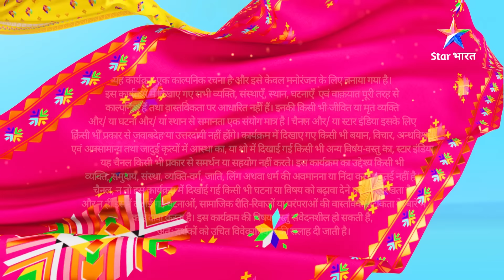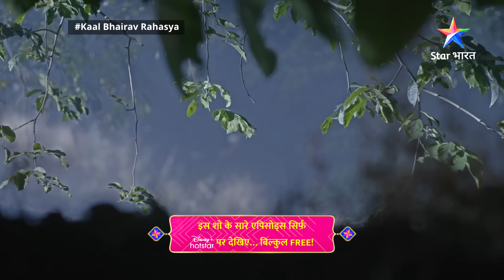FULL EPISODE -26 | Qabeele Waalon Ne Kiya Rahul Par Hamla | काल भैरव रहस्य || Kaal Bhairav Rahasya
►*About*
Ye kahaani hai Siddhapur Ke Kaal Bhairav mandir ke rahasya ki. Is mandir mein shaam dhalne ke baad jo bhi jaata hai, wo zinda waapas nahin aata. Aise mein reporter Indra Prakash mandir ke rahasya ka pata lagaane ki koshish karta hai, lekin wo bhi maara jaata hai. Indra ka bhai Rahul apne bhai ki maut ka raaz jaanne ke liye Siddhapur aata hai. Kya Rahul apne bhai ki maut ka sach jaan paayega? Aakhir kaun hai mandir mein hone wali mauton ka zimmedaar? Aakhir Kya hai Kaal Bhairav mandir ka rahasya? Jaanne ke liye dekhiye 'Kaal Bhairav Rahasya'.